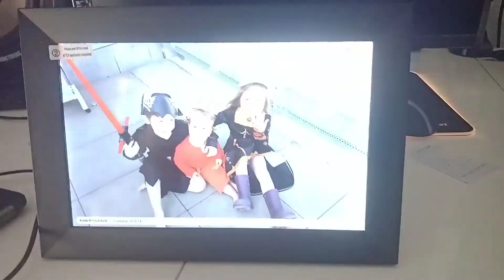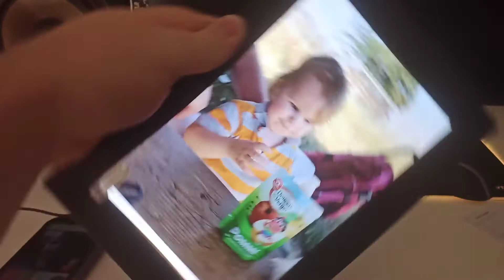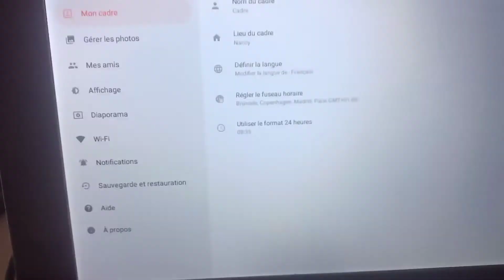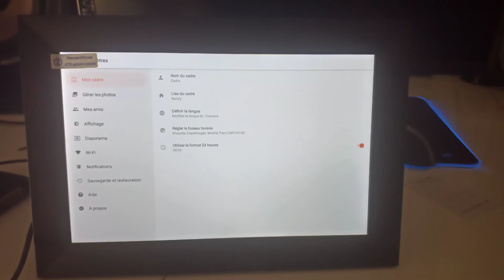Cadre Photo Numérique, Bqeel Cadre Photo 10,1 Pouces, Un cadre photo vraiment génial